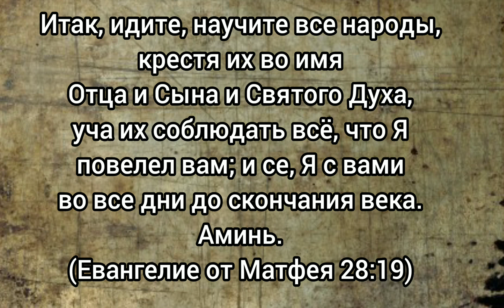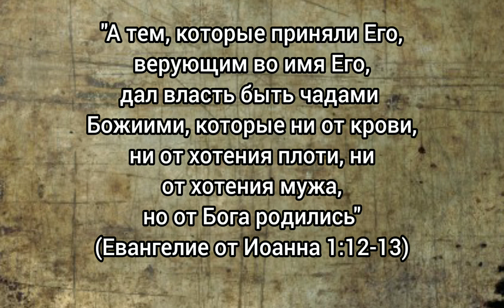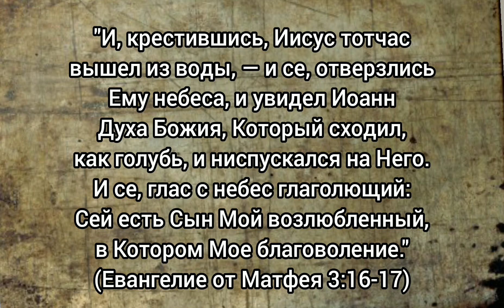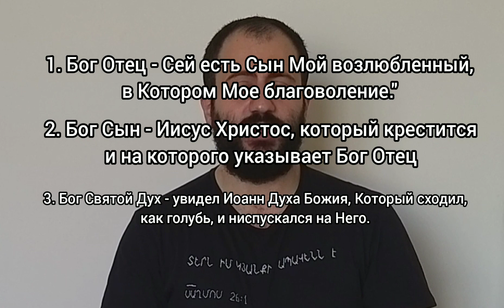Ответ на ложь сектантов о Святой Троице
Переводом на карту Сбербанка: 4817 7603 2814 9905 В последнее время возникла какая-то новая деструктивная секта, которая вводят людей в заблуждение, обманывают их и подкрепляют так свои ряды. Поэтому считаю своим долгом создавать такие видеоролики, гду буду показывать всю нелепость и ложность их суждений.

Поддержать наш канал и страничку можете любым платежем, спасибо большое за помощь

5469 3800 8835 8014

Друзья, будем рады если поделитесь этими видео, чтобы как можно больше людей узнали о Боге нашем, и Господь привел их к спасению

● (Мф. 3:16-17): «И крестившись Иисус тотчас вышел из воды, - и се, отверзлись Ему небеса, и увидел Иоанн Духа Божия, Который сходил, как голубь, и ниспускался на Него. И се, глас с неба глаголющий: Сей есть Сын Мой Возлюбленный, в Котором Мое благоволение».

●(Мф. 28:19): «...итак идите, научите все народы, крестя их во имя Отца и Сына и Святого Духа...»

●(2 Кор. 13:13): «Благодать Господа (нашего) Иисуса Христа, и любовь Бога (Отца), и общение Святого Духа со всеми вами».

●(Еф. 4:4-6): «Одно тело и один дух, как вы и призваны к одной надежде вашего звания; один Господь, одна вера, одно крещение, один Бог и Отец всех, Который над всеми, и чрез всех, и во всех нас».

●(Тит. 3:4-6): «Когда же явилась благодать и человеколюбие Спасителя нашего, Бога, Он спас нас не по делам праведности, которые бы мы сотворили, а по своей милости, банею возрождения и обновления Святым Духом, Которого излил на нас обильно чрез Иисуса Христа, Спасителя нашего...»